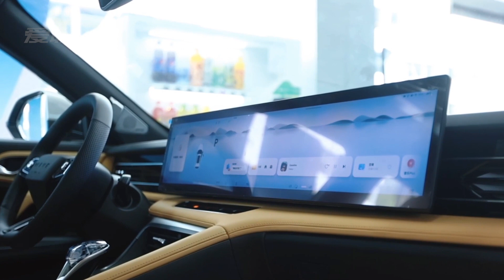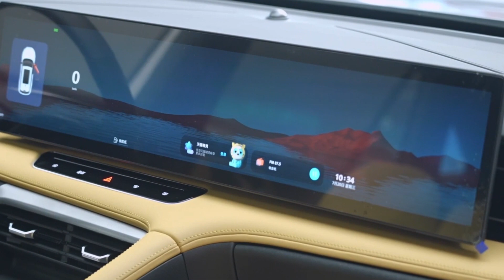最美紧凑级SUV，第三代荣威RX5下周上市，混动不输比亚迪宋plus | roewe RX5 2023